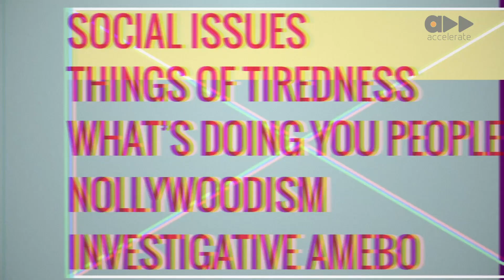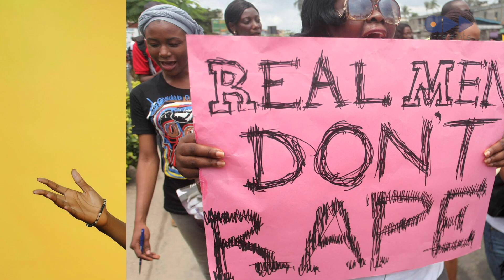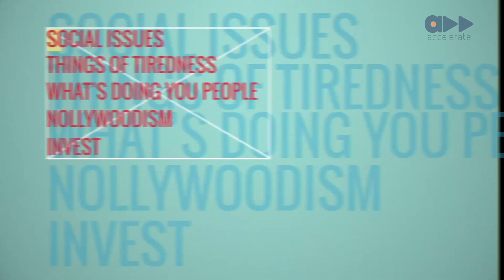The Yellow Wall : Things We Are Begging 2021 For (Ep 43)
2020 was a mental and emotional rollercoaster for everyone. On this episode of The Yellow Wall, Tamara lists out all the things we should all be begging 2021 for including a COVID cure, romance, vacations and lots of dollars.

What are the things you’re begging 2021 for?